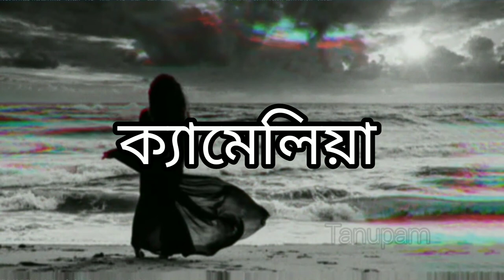ক্যামেলিয়া - রবীন্দ্রনাথ ঠাকুর|| Camellia|| Rabindranath Thakur|| বাংলা কবিতা পাঠ: তনুপম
কবিতা: ক্যামেলিয়া
রবীন্দ্রনাথ ঠাকুর
কবিতা পাঠ: তনুপম
এডিট: তনুপম